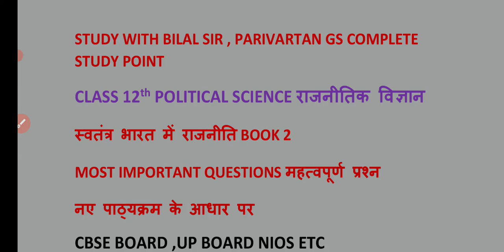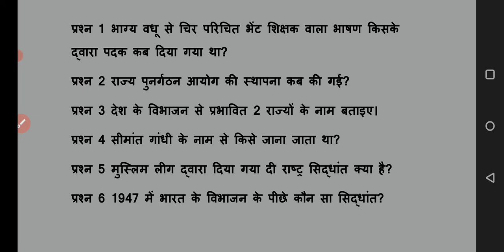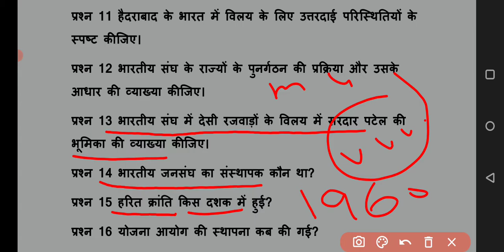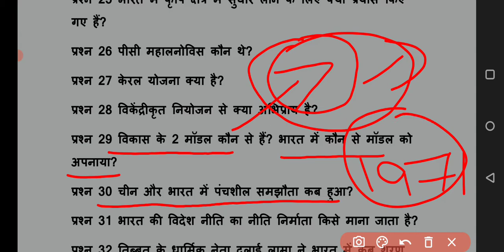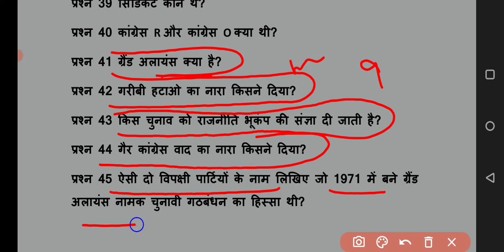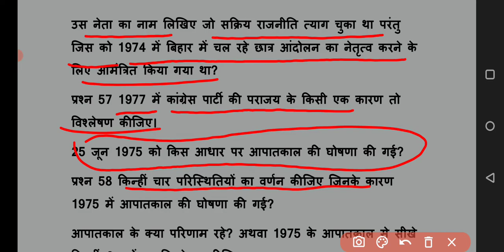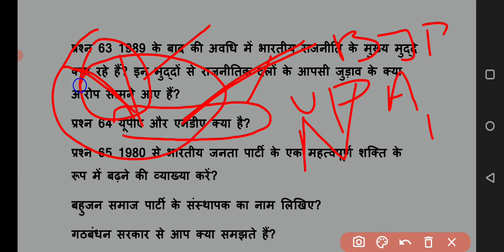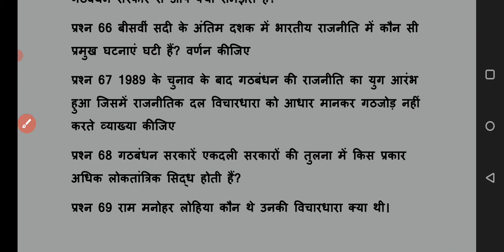Class 12 Rajnitik vigyaan | Political Science | Book 2| स्वतंत्र भारत में राजनीति | Most Imp.Que 🔥🔥👈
class 12th political science important question for board exam
very very Important Questions answer class 12th political science

Link .?.
pdf. ?. ?.

Suggestion

book 2 important Questions

Book 1 important questions